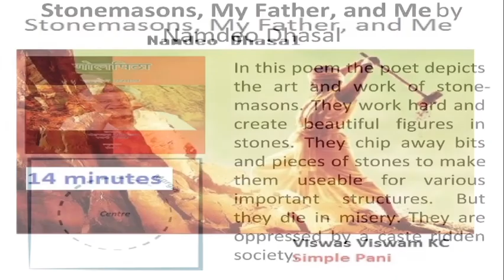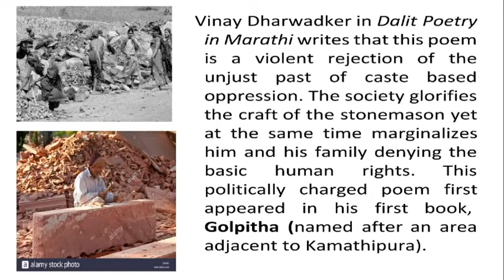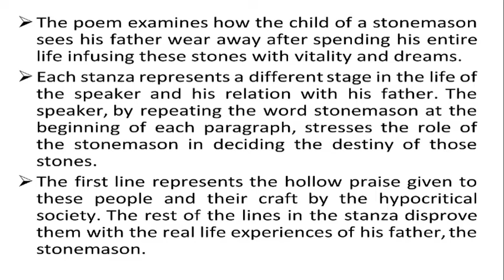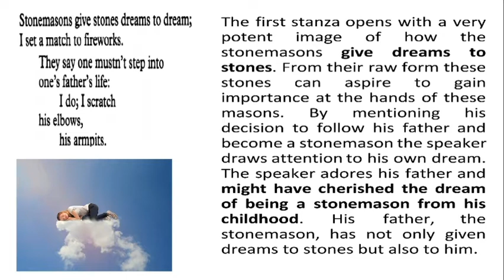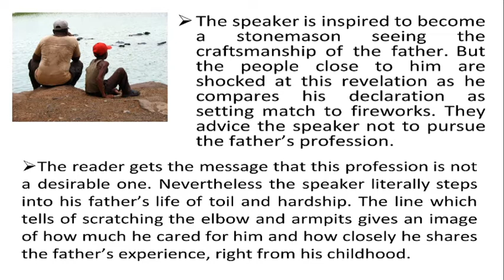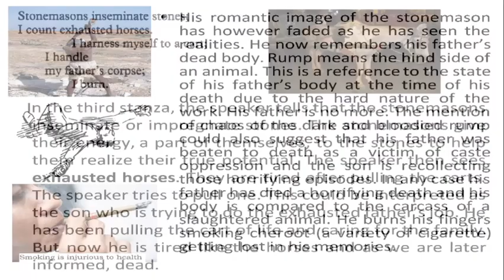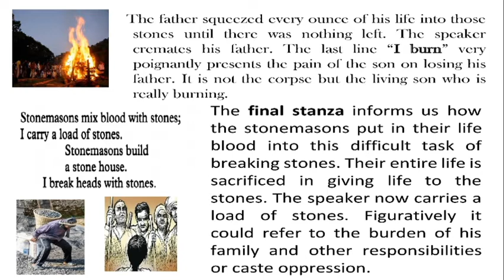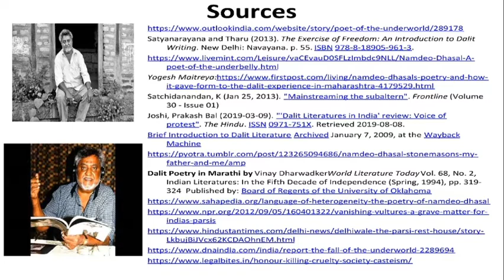Stonemasons, My father and Me by Namdeo Dhasal. II Sem BA English (Appreciating Poetry)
This is the second part of the two part lecture series on Namdeo Dhasal.

In this video we examine the text of the poem "Stonemasons, My father and Me".